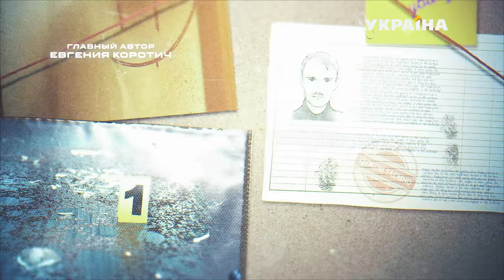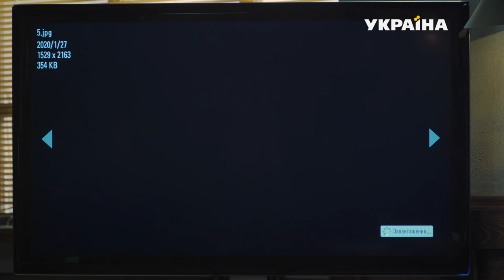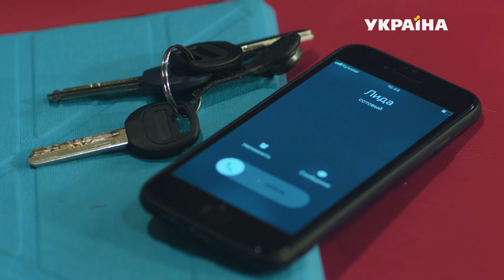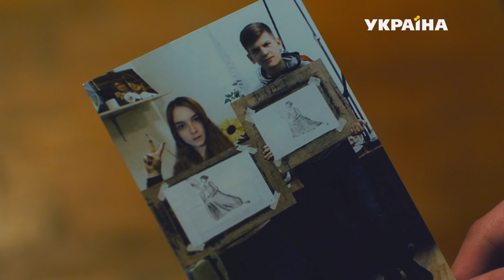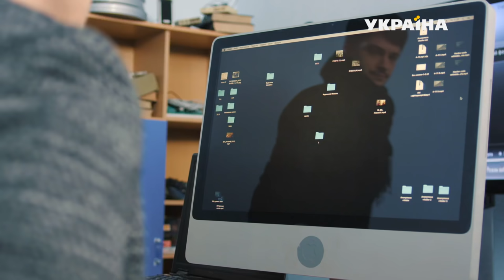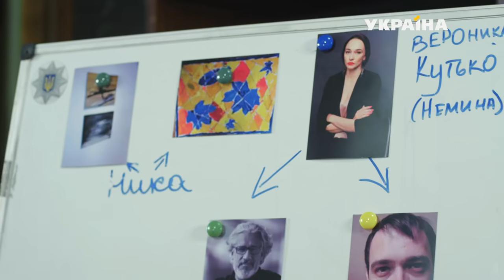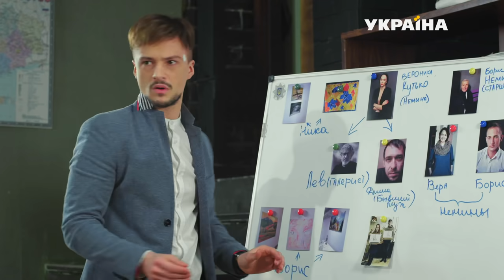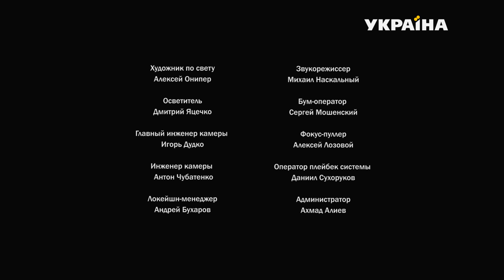Отречение (Серия 13)